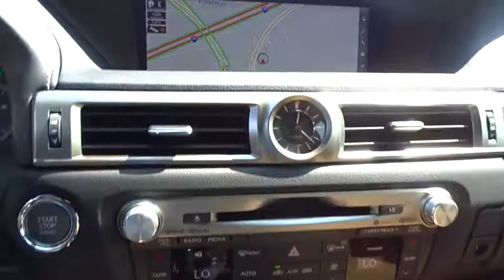2017 Lexus ES Atlanta, Brookhaven, Dunwoody, Decatur, Sandy Springs, GA 2172850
New 2017 Lexus ES
Hennessy Lexus of Atlanta: Servicing Atlanta, Georgia near Brookhaven, Dunwoody, Decatur, and Sandy Springs, GA
2017 Lexus ES ES 350 - Stock#: 2172850 - VIN#: 58ABK1GG9HU064462